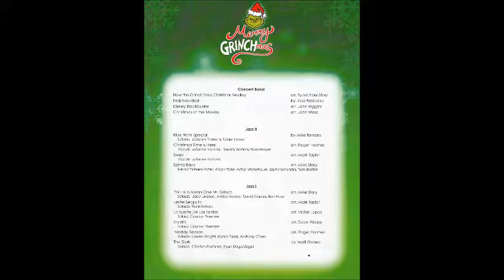Etiwanda High School Winter Concert Jazz Band Lester Leaps In Christmas Holidays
Etiwanda High School Jazz Band performs Lester Leaps In at Winter Concert December 15 2017